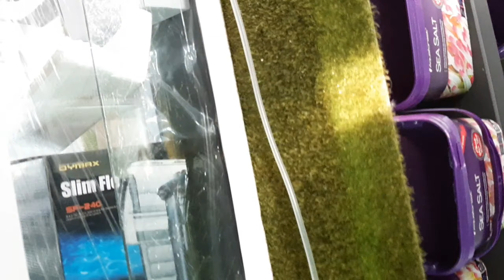Exotic Fish in Leyte Petshop